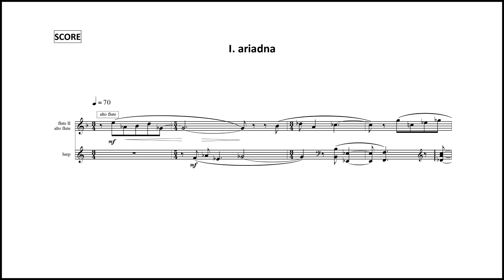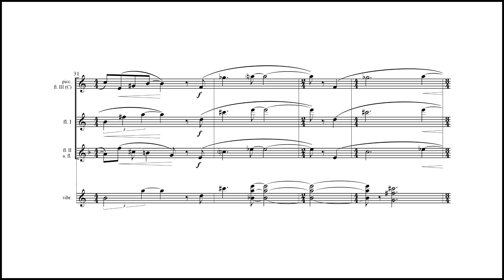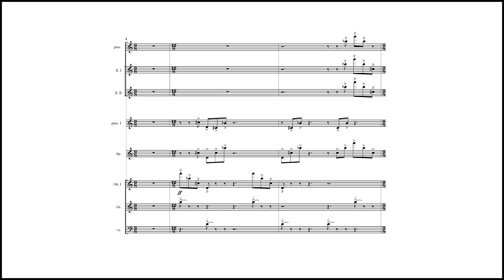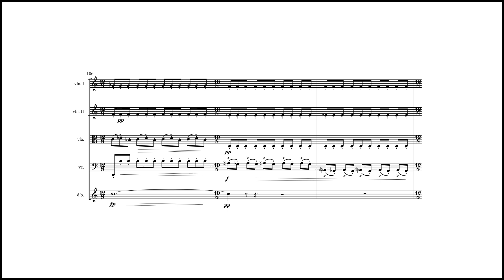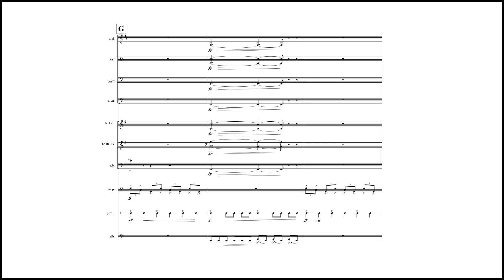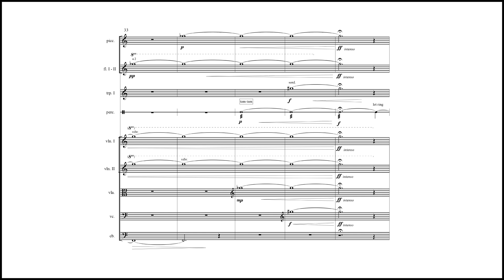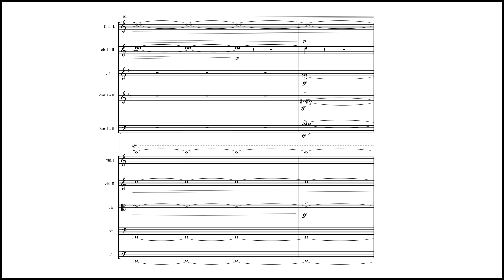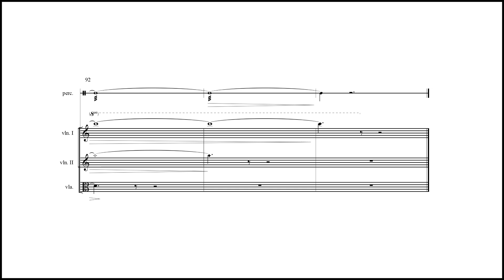El hilo de Ariadna (2023) | Eddie Mora, composer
El hilo de Ariadna for orchestra (2023)
Eddie Mora (1965) | Composer
Live performance | September 2024
National Symphony Orchestra of Costa Rica
Eddie Mora | Composer & Conductor
0:00 - Ariadna
3:20 - Teseo
8:33 - Minotauro
Notes by Ekaterina Chatski
"The Labyrinth of the Minotaur" is a musical work in which the solo cello, representing the Minotaur's tormented soul, concentrates all the material, while the string orchestra, using contrapuntal techniques, recreates the echo of the labyrinth's walls—until a desolate melody in the golden section announces the inevitable.
Recording and Masterization
Carlos Chaves | Musitica S.A.
Recording Venue | National Teather of Costa Rica
Audioscore: Ariel Sequeira
Costa Rica | 2024
Non-profit educational and cultural audiovisual production.